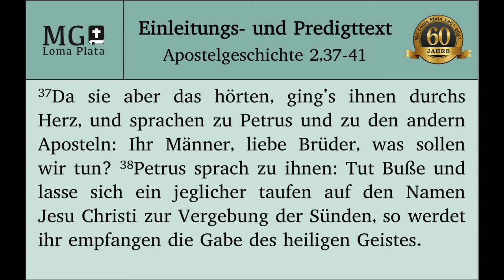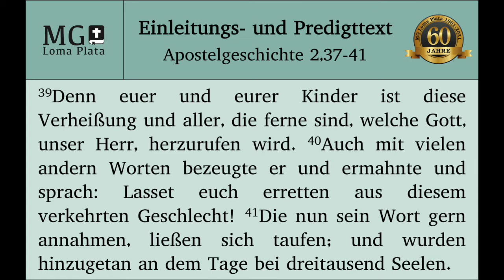Veränderung im Leben (Apostelgeschichte 2,37-41)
Taufgottesdienst
Predigt: Wilfried Krahn